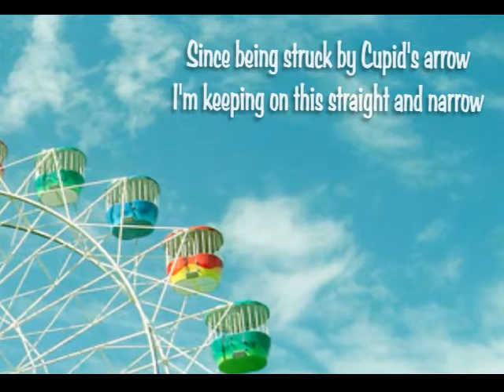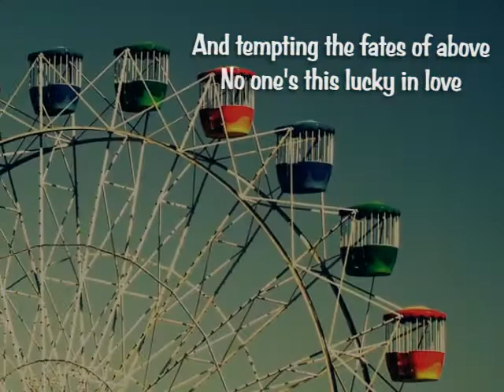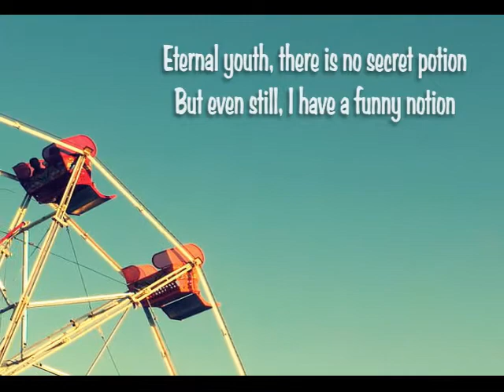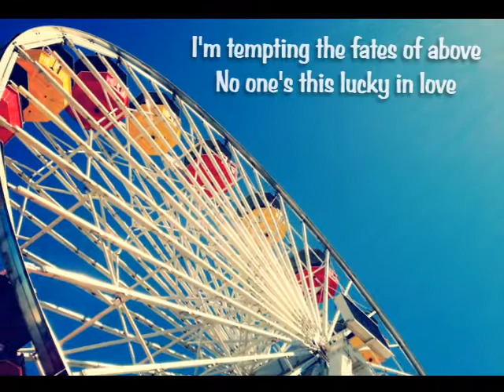Jill Barber ~ Lucky in Love....w/Lyrics